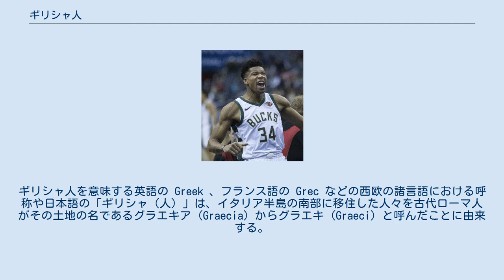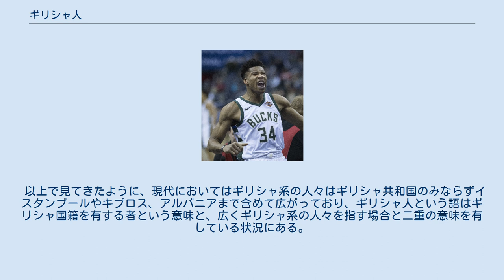ギリシャ人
ギリシャ人（ギリシャじん、ギリシャ語：Ἕλληνες [ˈelines]現代ギリシア語, Hellēnes[héllɛːnes]古代ギリシア語）は、バルカン半島周辺およびキプロスに出自を持ち、ギリシャ語を母語とする民族である。
国民としてのギリシャ人（ギリシャ共和国の国籍を有するもの）にはアルーマニア人、アルバニア人、トルコ系、国外からの移住者も含まれる。
 古代ギリシャ時代におけるギリシャ人はギリシャ語を話し、特に自由民であるものをいう。
ギリシャ本土だけでなく、小アジアやヨーロッパの各地にギリシャから移住した者の手によって建設された植民市の住民も含む。
彼ら自身はヘレネス（ヘレーンの一族）と称し、他者をバルバロイ（意味のわからない言葉を話す者）と呼んで区別した。
マケドニア人もギリシャ語を話し、ヘラクレスの血筋であるとされたので一部の反マケドニア勢力を除けばヘレネスとして広く認知されていた。
 後に、マケドニア王国のアレクサンドロス大王の帝国建設などを経て、広く中央アジアから地中海世界の各地にまで広がったギリシャ語を常用するものをも指すように転じた。
ギリシャ人を意味する英語の Greek 、フランス語の Grec などの西欧の諸言語における呼称や日本語の「ギリシャ（人）」は、イタリア半島の南部に移住した人々を古代ローマ人がその土地の名であるグラエキア (Graecia) からグラエキ (Graeci) と呼んだことに由来する。
 中世・近世におけるギリシャ人は、主に東ローマ帝国（ビザンツ帝国・ビザンティン帝国）やオスマン帝国の統治下でギリシャ地域や小アジア、エーゲ海の島々に広く居住しており、ギリシャ語を母語とし、正教会のキリスト教を信奉した人々のことである。
 血統的には古代からの連続性があったと通常考えられているが、バルカン半島でスラヴ人と接触する機会の多かった北部などでは、スラヴ人の南下によって混血が進められたと考えられていた。
また、帝国内にはスラヴ人のほかにもアルメニア人、イタリア人、クルド人なども居住しており、それらとの混血や、スラヴ人・アルメニア人等のギリシャ化などが進んだと考えるのが普通である。
 東ローマ帝国時代のギリシャ人は、他のキリスト教徒の諸民族からはもっぱら「ギリシャ人」と呼ばれた。
しかし、ギリシャ人自身は、ローマ帝国市民としての自意識を持ち、ロマイオイ（ギリシア語: Ρωμαίοι ローマ人 中世・現代ギリシア語ではロメイ）と自称しており、「ヘレネス（エリネス）」は古代の異教徒、あるいは地方都市や農村の住民のことをさしていた。
212年のアントニヌス勅令によってローマ市民権はローマ帝国内の全自由人に与えられていたからである。
古代ローマ時代のことを「父祖の時代」と呼び、古代ギリシャ人の子孫であることよりも、古代ローマ帝国市民の末裔であることを誇りにしていたのである。
例えば、10世紀の東ローマ皇帝コンスタンティノス7世は、その著書『テマの起源について』の中で、ヘラクレイオス朝時代(610-711)に帝国の公用語がラテン語からギリシャ語に改められたことを「父たちの、ローマ人の言葉を捨てた」と表現している。
 その一方で、東ローマ帝国の知識人階層においてはホメロスの詩を暗唱できるのが常識とされ、中等教育では古典ギリシャ語の文法が教えられるなどされたように、古代ギリシャの古典文化が尊重されていた。
 特に、東ローマ帝国末期のパレオロゴス王朝期には、ギリシャ古典文化が大いに見直されて復興を果たす（パレオロゴス朝ルネサンス）が、この時期のギリシャ古典文化を身につけた東ローマ帝国のギリシャ人の一部は、ヴェネツィア共和国によるペロポネソス半島、キプロス島、クレタ島などの支配や1453年のコンスタンティノープルの陥落の影響で次第にイタリアなど西ヨーロッパに渡ることも多くなり、ルネサンス期の古典復興に大いに貢献したと言われる。
西ヨーロッパに渡ったギリシャ人の中では、画家エル・グレコが有名である。
 この時代のギリシャ人について、日本の世界史教育で「東ローマ帝国によるギリシャ人の支配」と表現されることが多いが、東ローマ帝国時代は皇帝・高級官僚・コンスタンティノープル総主教など支配階級の多くがギリシャ人によって占められていた史実に鑑みると、その表現は妥当性を欠いている。
 また、「1821年のギリシャ独立によって、ギリシャ人は約2000年ぶりに独立を回復した」というような表現をされることも多いが、おそらく古代ギリシャからずっとギリシャ人が政治...